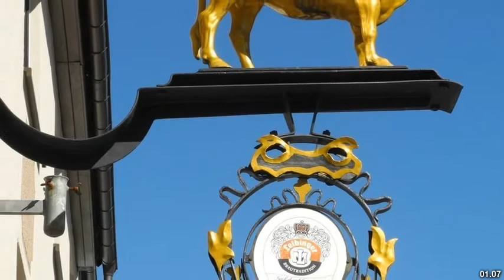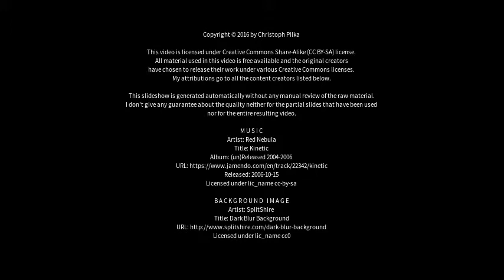Best places to visit